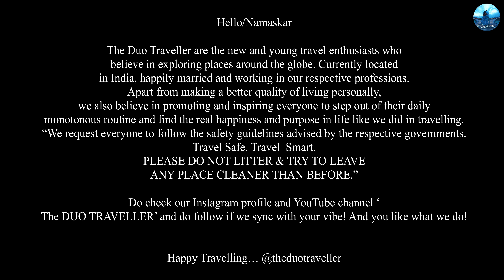Himachal Diaries | Day 1 | Mumbai to Delhi